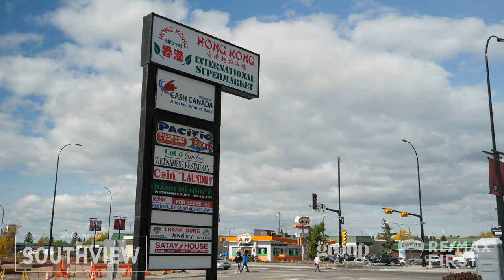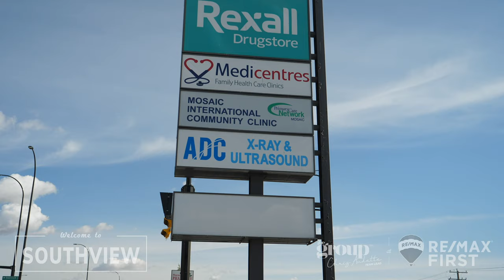People, Places and Things to do in Southview Calgary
Homes for sale in Southview range from condos and townhomes in the low $200,000’s to homes from the mid $350's. Select your price range or specific Southview real estate listings below.